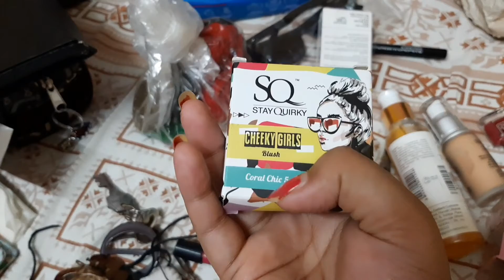বৃষ্টির দিনে ছোট্ট vlog || 2021 || bengali blogger || bangla vlog || vlog 78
Hellow everyone am Debalina... From Debalina's vlog..🤩

This channel was a bengali blogging channel.. where am entertain you people with my uncut lifestyle, fashion, travel, cooking, hobbies shareing...

 THAT'S why channel name is debalina's vlog.. 😍

This channel all video language is bengali. & am from Kolkata. 🤩

This video's have my morning  to night daily lifestyle, some rainy nature clips, & all the entire day.. which I do... this related content... for all of you guys 😉🥰

Cheers me up for a new beginning and crate a new family 😍❤

❤ LOVE FROM DEBALINA ❤